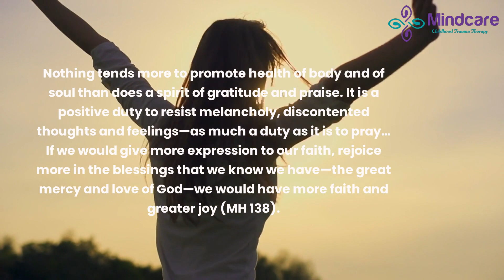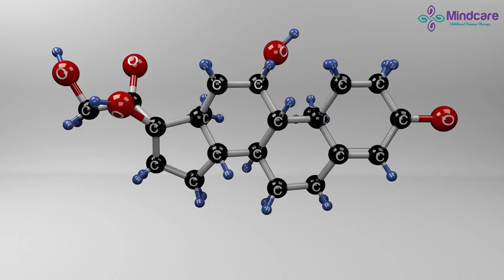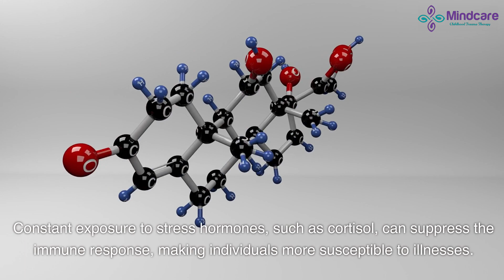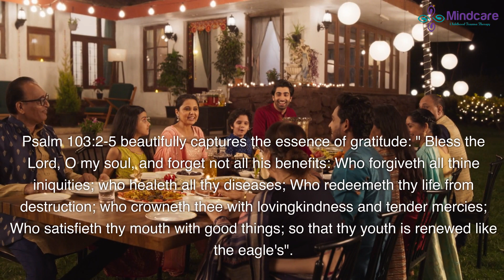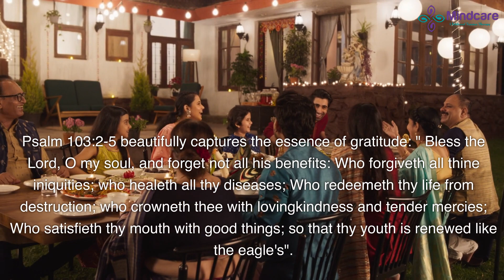6 Ways Gratitude Can Improve Your Health Today!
Gratitude isn't just a feeling—it's a health booster! In this video, Dr. Dana Philossaint explains six gratitude techniques for better mental and physical health.

MindCare creates how-tos, tutorials, and teaching videos centered around a Christian-based approach to mental health, overcoming trauma, Christian counseling, and Bible studies. Our belief is rooted in the conviction that God possesses the most effective method for healing trauma. We trust that the Gospel simplifies life's problems and infuses meaning into our circumstances. It is our firm belief that only the Gospel message has the power to transform our traumas into testimonies.

*Key moments*
00:00 Introduction to Gratitude
00:43 Importance of Thanksgiving
01:22 Effects of Ingratitude
02:05 Stress and Immune System
02:45 Benefits of Gratitude
03:30 Shifting Perception
04:17 Reducing Stress
05:04 Emotional Well-being
05:46 Strengthening Relationships
06:34 Enhancing Resilience